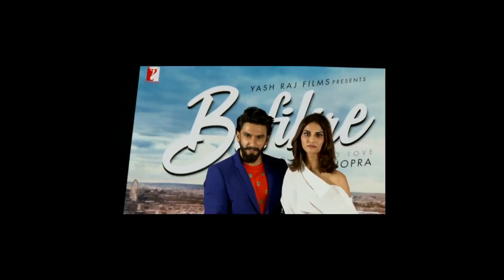Befikre Song | You And Me | Ranveer Singh, Vaani Kapoor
While the trailer and songs of actors Ranveer Singh and Vaani Kapoor starrer upcoming flick “Befikre” are getting an overwhelming response, the actors have now unveiled yet another track from the film called “You And Me”. And to launch the song the actors were present on Tuesday in Mumbai.